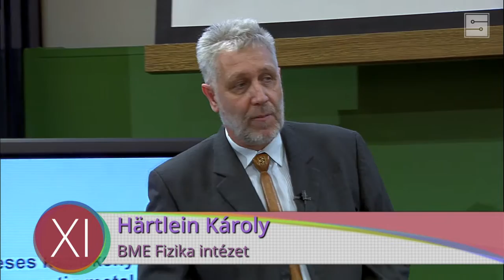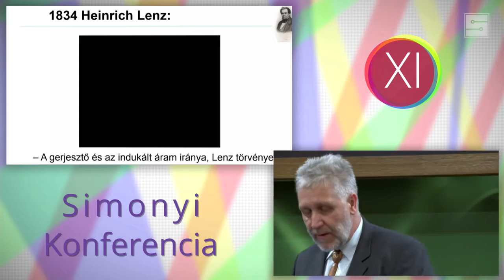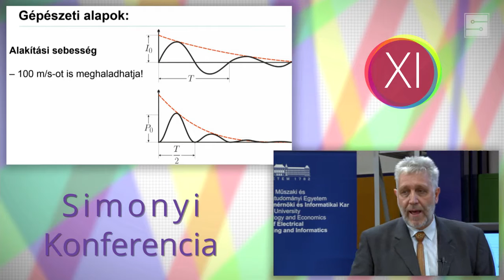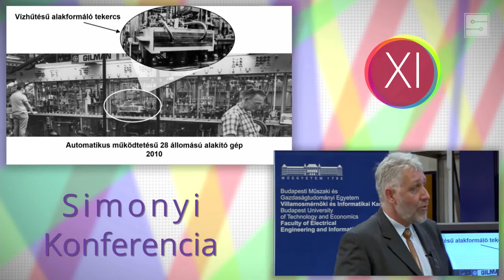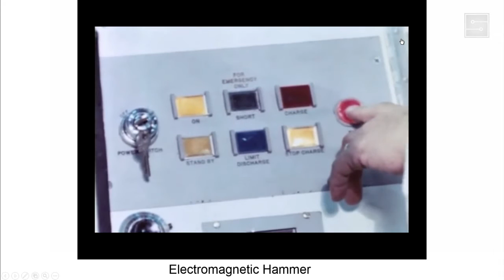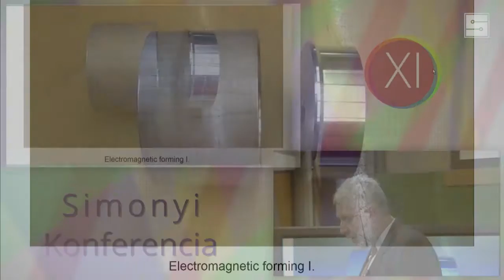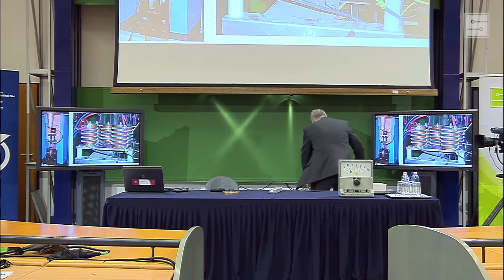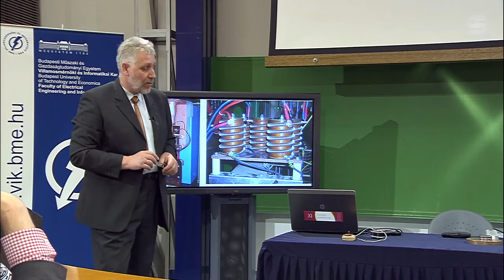Simonyi Konferencia 2014 - Brutális fizika élőben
Az elektromágneses indukció a klasszikus fizika egyik legnehezebben tanítható fejezete. Felsorolni szinte lehetetlen mennyi eszköz működésének alapja Faraday 1831-ben felfedezett törvénye. A gépiparban kevéssé ismert, jól automatizálható, precízen kézben tartható eljárással alakítanak képlékenyen fémeket. Az eljárás alapja az elektromágneses indukció. Az eljárás előnyei elsősorban forgástest alakú munkadarabok egyesítésénél mutatkoznak meg. Ám a legnagyobb előny a fém kerámia kötések törésveszély nélküli kialakításánál mutatkozik. Az elektromágneses képlékenyalakítás határközi terület a gépészet és a villamosmérnöki tudományok között. Talán ezért oly kevés ismerője és művelője van hazánkban. Az előadás végén egy kísérlettel fogom az elvet szemléltetni.

Előadó: Härtlein Károly

Arculat: Dobozy Péter
             Hegedűs Csaba
             Iván József
Feliratozó: Kiss Dávid
Hangtechnikus: Lázár Endre
Képmérnök: Ipcsics Bálint
Képvágó: Vámos Dénes
Operatőr: Dobozy Péter
                 Dóri Tamás Hunor
                 Ledneczki Márton
                 Matusik Szilárd
                 Svidrony Bence András
                 Urbán-Szabó László
Rendező: Iván József